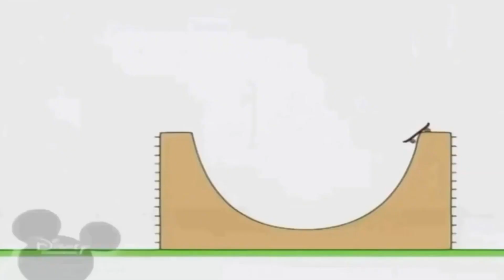27 березня 2023 р.(5)